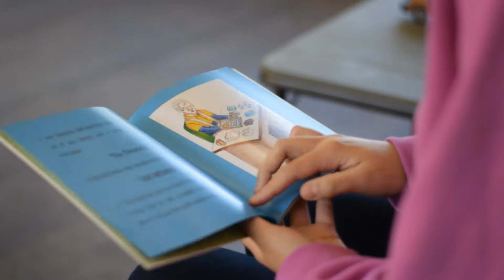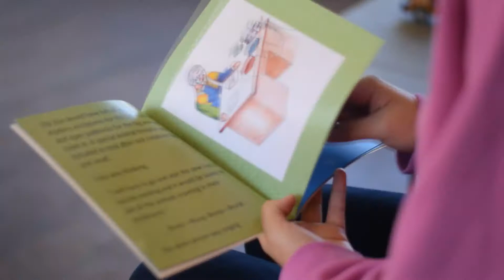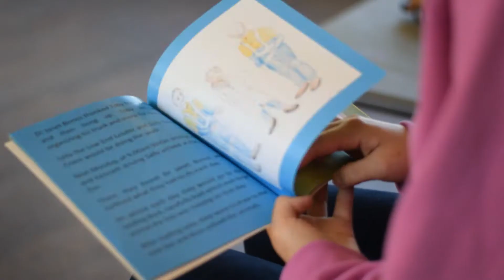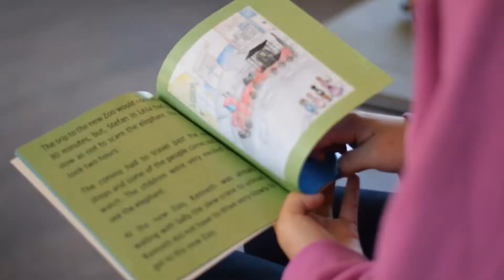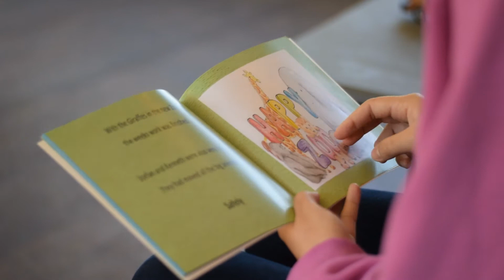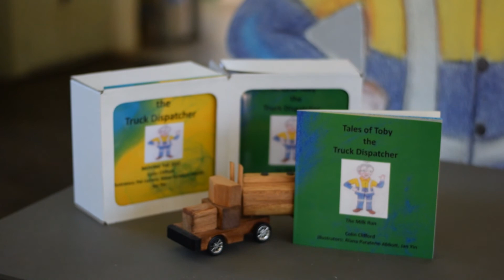Moving the Zoo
Reading of the story "Moving the Zoo" from The Tales of Toby the Truck Dispatcher